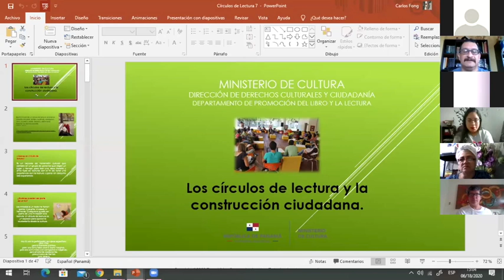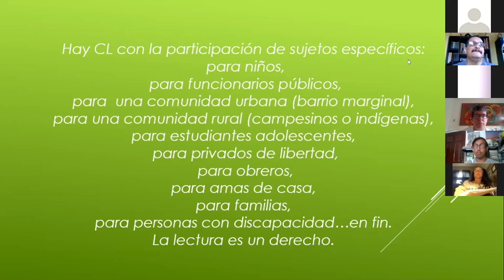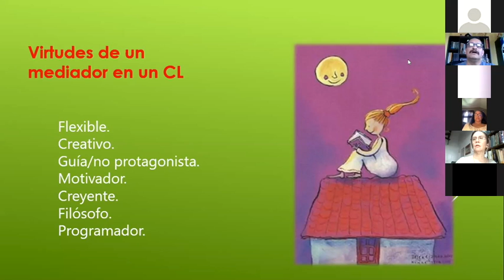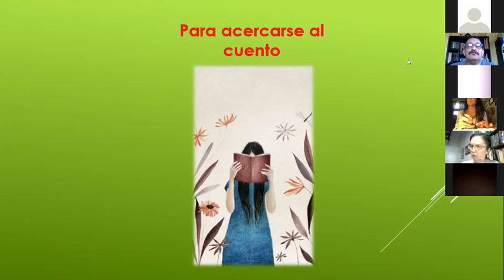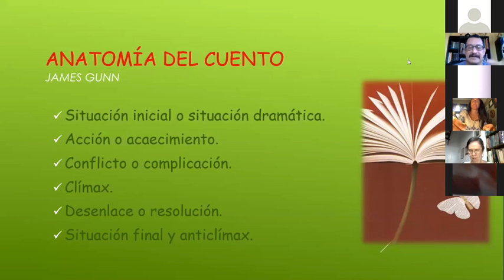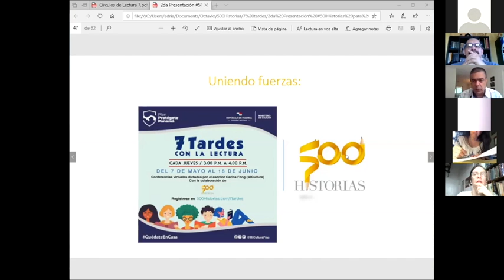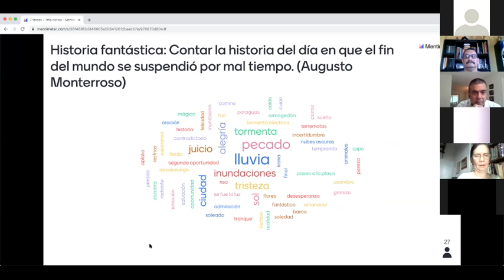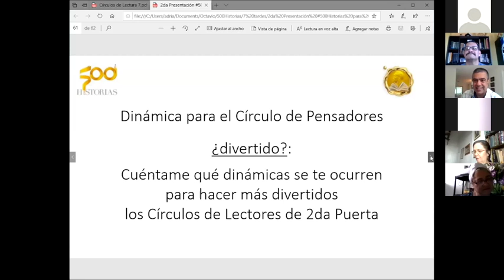Los círculos de lectura y la construcción de ciudadanía - 7 tardes con la lectura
Los círculos de lectura y la construcción de ciudadanía - 7 tardes con la lectura. Dictada por el escritor Carlos Fong, encargado de la Oficina de Promoción del Libro y la Lectura del Ministerio de Cultura en alianza con el Proyecto 500Historias. Invitado especial Octavio Rodríguez, Director del Proyecto 500Historias.